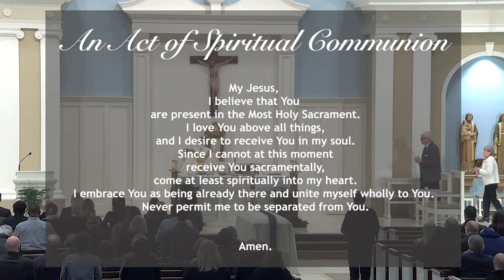Funeral Mass for Robert Duffer 1.12.2024 10am